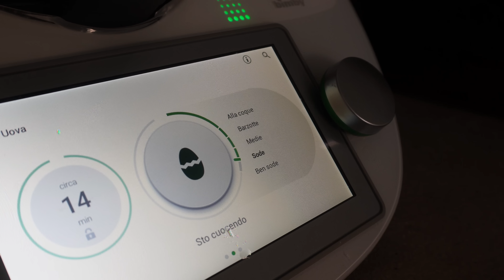situazione che mi mette ansia